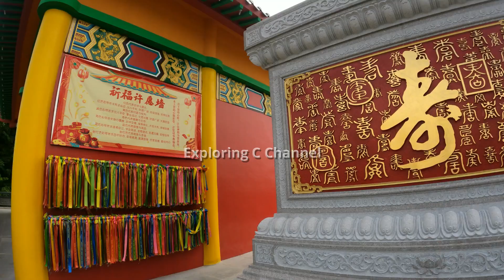🇲🇾Tua Pek Kong Temple :The 111 yrs old Beautiful Temple of Miri MA |Travel Vlog 3 Exploring Malaysia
The oldest multi-faith temple in Miri Malaysia, The Tua Pek Kong has been revered by not only by the Taoist but by other believers of other religion. Tua Pek Kong is a Chinese Diety, honour as god of prosperity, good fortune and protection.